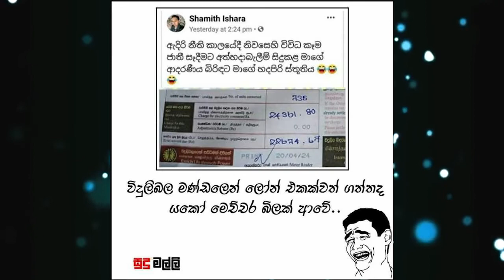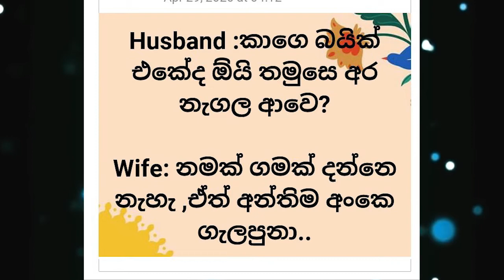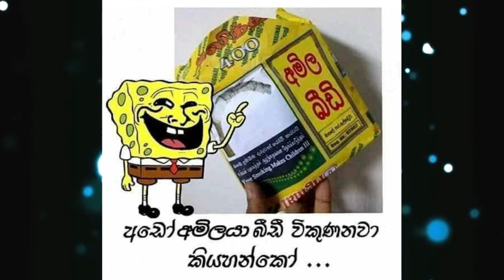පව් කළ ගොනා || Paw Kala Gona || Best Funny Memes Sinhala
පව් කළ ගොනා || Paw Kala Gona || Best Funny Memes Sinhala || Buki Talks - බුකි ටෝක්ස් || EP32